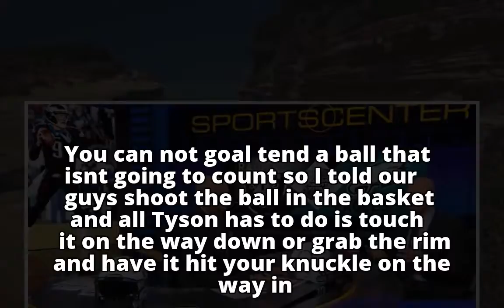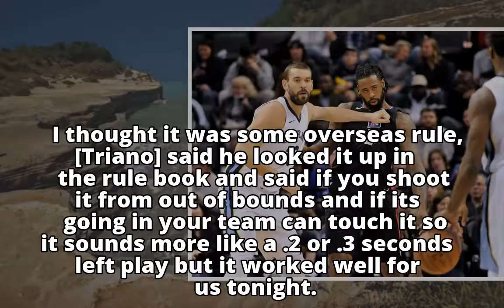Suns rely on little-known rule to slam Grizzlies in final second - ABC News